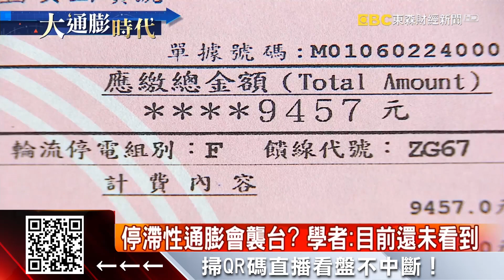停滯性通膨來了？松阪豬漲三成一斤飆400元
停滯性通膨會在台灣發生嗎？因為物價不斷在飆漲，加上經濟成長放緩，很多人擔心物價是不會回頭的。因為每天逛市場一趟就很有感，像是很多人燒烤喜歡吃的松阪豬，因為部位比較稀有，國產松阪豬一斤竟然直逼四百元，漲了三成。